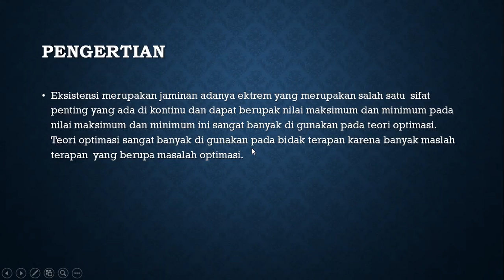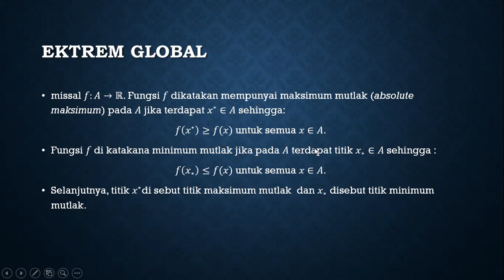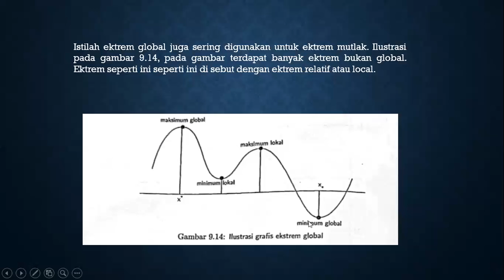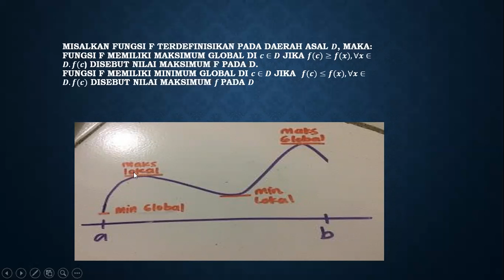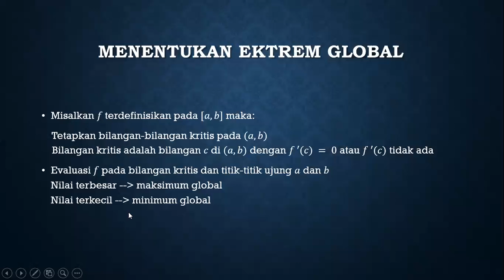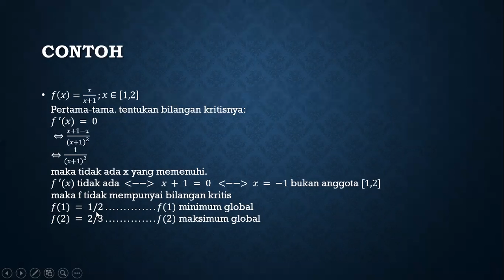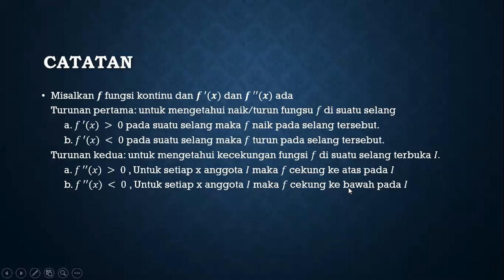Eksistensi ektrem global